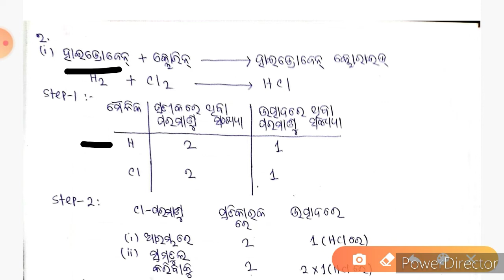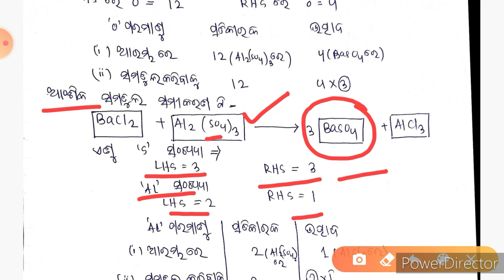Questions on balancing equation( ତୁମ ପାଇଁ କାମ)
📞 To join with us, message on 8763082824 /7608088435